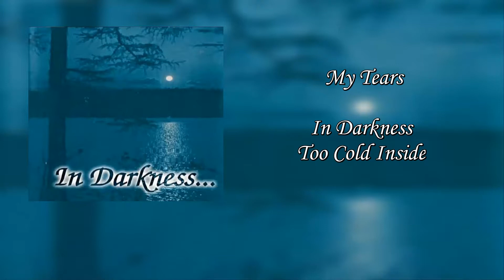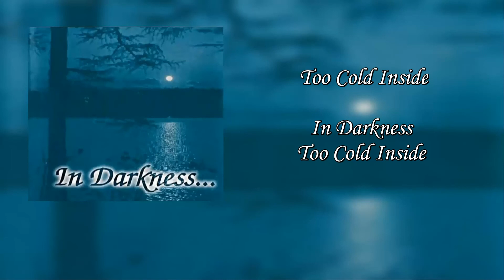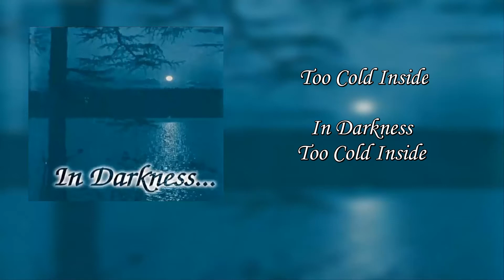In Darkness - "Too Cold Inside" 1997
Intro 00:00
Forever Broken Dream 02:10
My Tears 05:56
Long Autumn 10:31
As the Moon 13:31
This Emptiness 17:49
Too Cold Inside 19:10
In Passion 22:01
Whispers in the Dark 25:46

lyrics:

Intro - Instrumental:

Forever Broken Dream:

Why can't you understand me
and feel the truth in my words?
I can't live with this feeling
of a forever broken dream
chorus:
Striving for happiness
being myself is not enough
to express what I feel
to hold what you dream
Can't stand this emptiness
forbidding myself from remembering
the dream that made me live
beyond my cloudy cry
Another night, another fear
remembrances of what we used to be
how could you break our love
and break the promise of a child?
Living with images and hopes
of an innocent point of view
this lake of understanding
makes me wonder why I still...cry
chorus

My Tears:

On the dark side of the night
my Goddess waits alone for him
shall I be her prince who's gone
and the one who holds her key?
chorus:
for I shall give her my tears
as her precious tasty wine
and I, my enchantress lady,
will be the reason for your life
I'm hiding myself in darkness
but for you I can burn myself with light
for my heart is still missing
the conqueror of this fight
chorus

Long Autumn:

Freezing my emotions
expanding my fears
that's the life I'm living
With myself
chorus:
And the night is dark
like my own heart
my days are black
in this long sad autumn
Why must I cry?
shouldn't I try
to lose my pride
and save my life?

As the Moon:

Every second you let my heart dream
It's a golden piece of love that flies high and no one'll ever find
can't you feel this beat inside of me?
It's what holds your hand and gives me the strength to fight
chorus:
In this night full of mystery
a sweet shadow embraces me
the riddle in her look
was enough to remind me that
loneliness has conquered me
in the cold of the night
because my beautiful
dream is not real
You're the sun disguised as the moon
my divine lake of luxury
alluring eyes and windswept hair
gathered to take my breath away
chorus

This Emptiness - Instrumental:

Too Cold Inside:

Let me know myself
and let me know...thee
to the light I brought my fear
a shadow of pain is embracing all
My soul is cold, my faith is blind
I can only hear my cry
how can I lay down and dream
when my soul is too cold inside?
My name is sacred, I'm the reason for my life
and in the words...
I found the truth and the reason to exist
And now that I'm fading away
no one is here to pray...
no!!!

In Passion:

In the dark forever gone
where she lays near this oak
her voice is still in my mind
nocturnal lusts are the majesty of the night
the end of this play I'll never conclude
never my queen, never to rise
standing alone near this grave
under the sky I curse life
chorus:
In passion, I embraced you
aware that someday it would end
come forth to the beautiful land of the dead
where soon we'll join as one forever and ever
Her face turned to white
her lips frozen along with her hands
as I touch her silky hands
remembrances of days never to come again
this existence I fear
her grave's open, oh ghastly scene
I shun these memories I keep
under a dark sky I curse life
chorus

Whispers in the Dark:

As the night falls
and you're alone
falling into blackness
your heart begins to lose its control
you know you're not alone
because
chorus:
I hear the whispers in the dark
and they are after you
but you cannot see them
only hear, and feel them very close to you
coming from the darkness
Your heart begins to pound
you're running away
and you hit the ground
because you're blinded
by the blackness of the night
not a single light
because
chorus:
You don't know what is after you
but you're afraid of knowing the real truth
the unknown is the reason why you are chilled by fear
and the true feeling that you're going to die
Shadows are moving in
forms taking shape
voices coming closer
coming close to you
and you're scared to death
and you hear them too
because
chorus